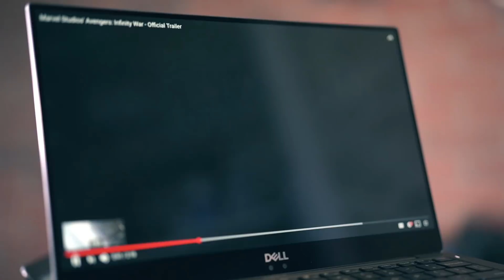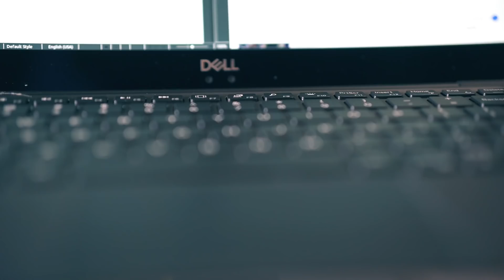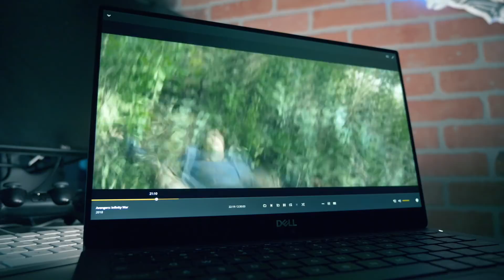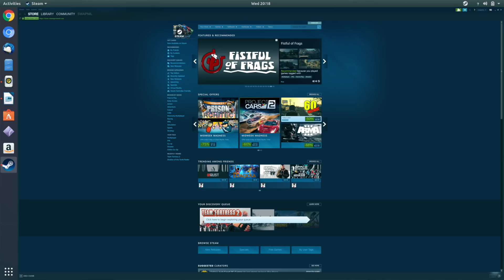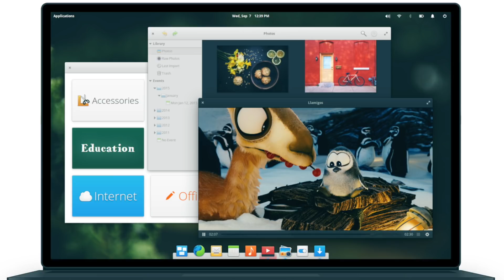Dell XPS 13 (2018 ) Review | Linux Edition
Here is my review of Dell XPS 13 (2018